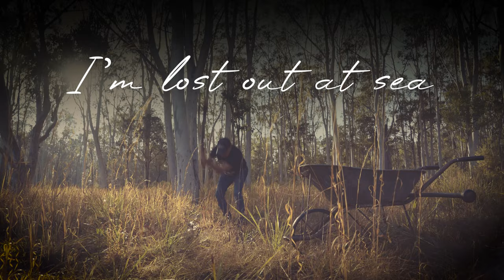Troy Cassar-Daley - Between the Fires explainer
Between the Fires is the title track from Troy's forthcoming album released on May 10 2024.  This video shows Troy talking about the song filmed at Troy's late Mum's house at Halfway Creek during the recording of the album.

Lyrics
Between the Fires
Troy Cassar-Daley

In between the fires
of the Bridges we burn
had to climb through the wires
where the fence line turns
the golden light that flickers and fades
Has found me broken today
Can’t get warm anyway

Way up high in the mountains
On a tall stone ridge
I stood before my maker
So careful not to flinch
The air was so cold and clear
I know I haven’t been the first one here
In between the ridges
Where My heart has no fear

Where is the light
Where is the light that used to guide me
Now I use the dark
I use the dark
Just to hide me
I’m lost out at sea
Sinking like a god damned stone
My lighthouse is gone
How am I gonna find my way home

As the battles rage on
The bridges are still burning
We both feel we’ve won
But the smoke makes it hard to breath
and the ashes makes it hard to leave
In between the fires looking for a reprieve